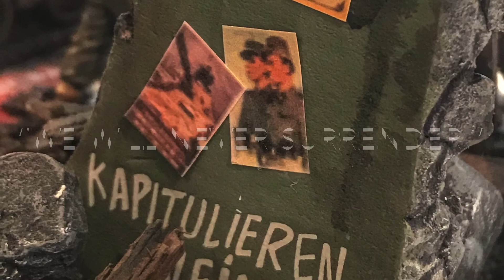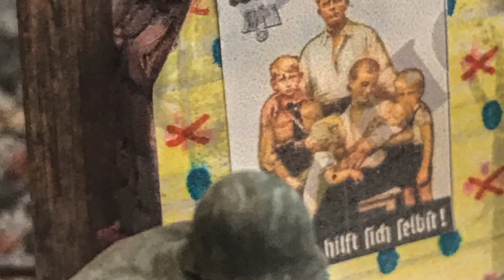My “Fury” diorama dedicated to the 2nd Armored Division.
Finally finished my second ever diorama. I decided to do one showing the tank from the movie ’Fury’ and it’s crew.

Two German Wehrmacht soldiers in a captured formerly Russian Gaz 67 Jeep, (stolen from the SS Leibstandarte Division) along with 2 Fallshirmjager (German paratroopers), have crashed in their hurry to surrender to the Americans, to avoid Russian capture. Troops of the American 28th Infantry Division are in support of the tank from the 2nd Armored Division.